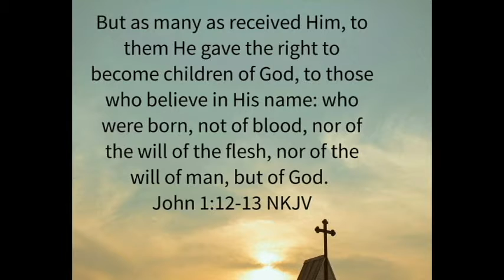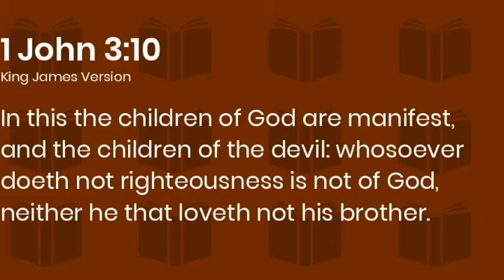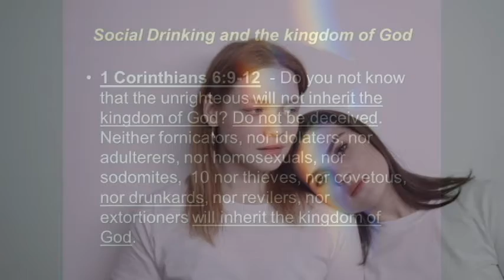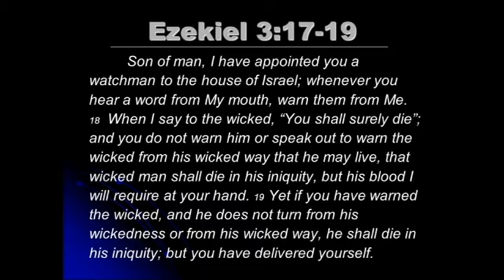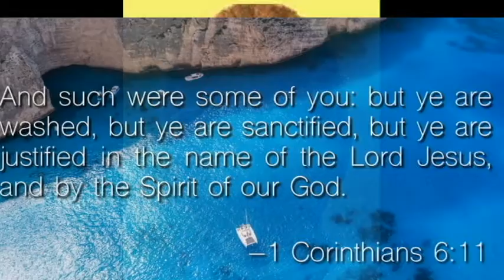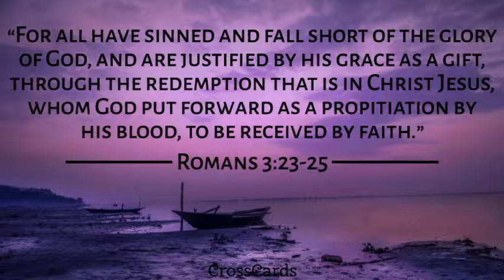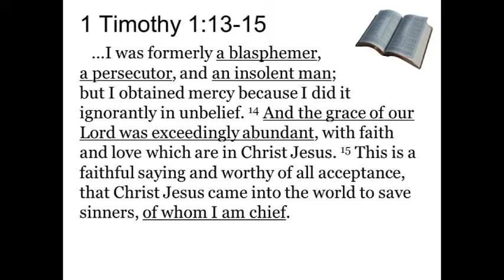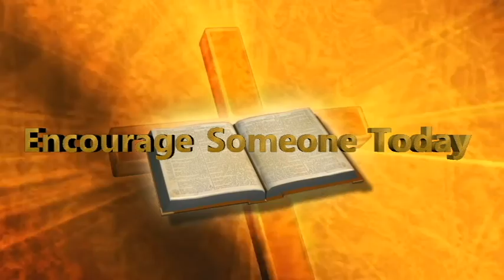Message In a Bottle 31 Pastors Ministers Preachers Use of the Bible 2